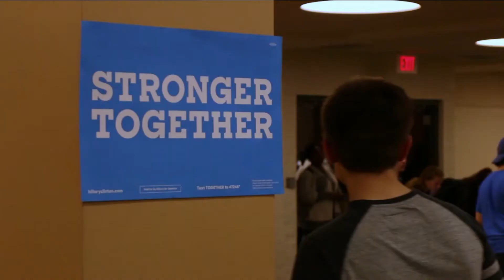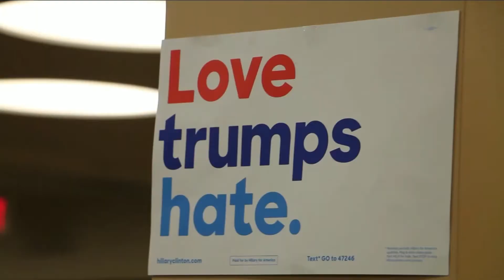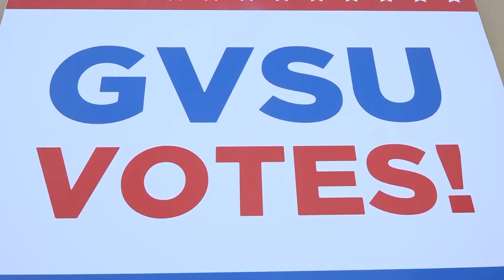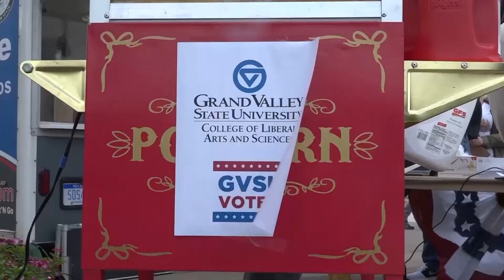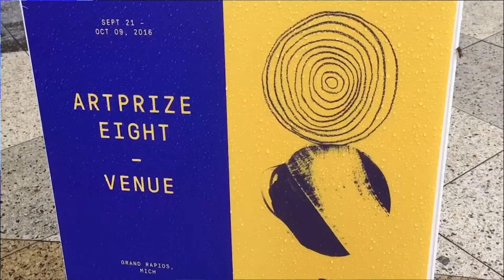Laker News Oct. 7th, 2016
On today's Laker News, we talk about a visiting actress, voting registration, and a new diy project!